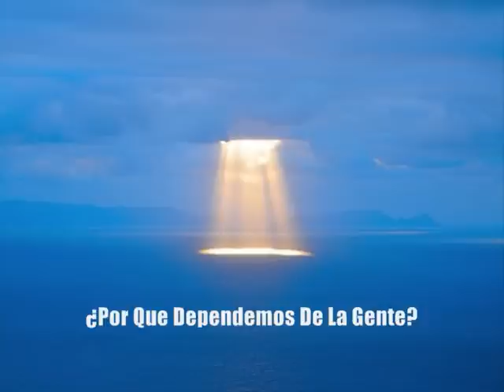¿Por Que Dependemos De La Gente .?